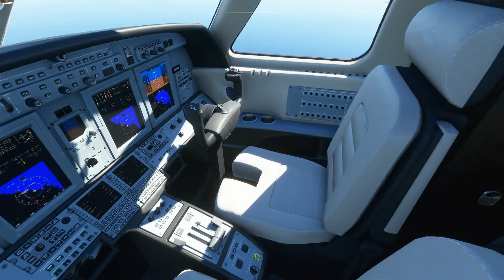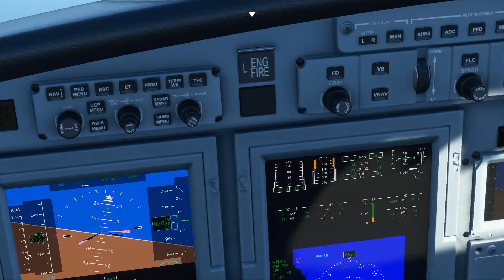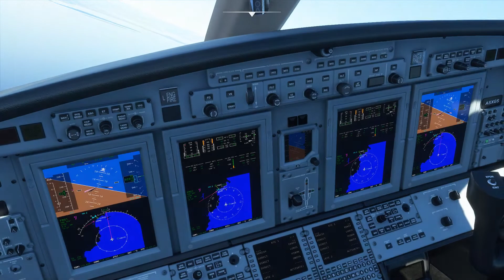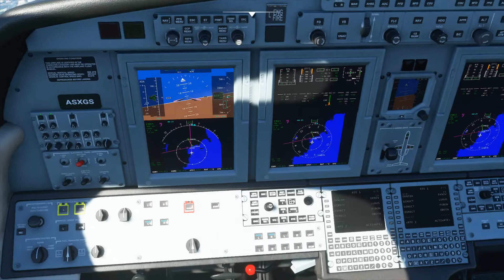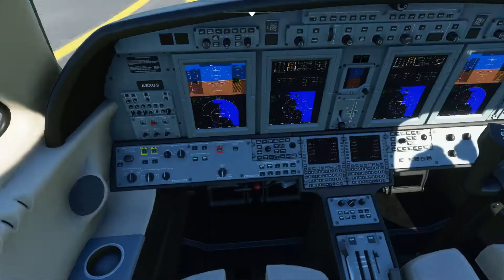[MSFS2020] Cessna Citation CJ4 | Landing at Cannes Mandelieu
Simulator : Microsoft Flight Simulator 2020
Aircraft : Cessna Citation CJ4
Airport : Cannes Mandelieu (CEQ/LFMD)
Joystick : Saitek Cyborg 3D Gold